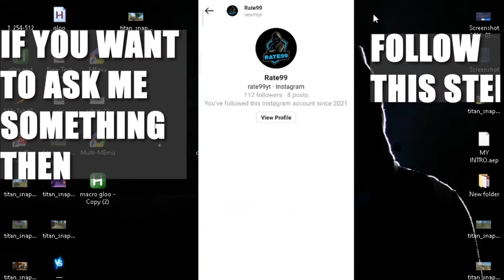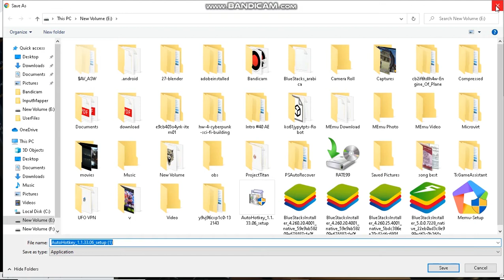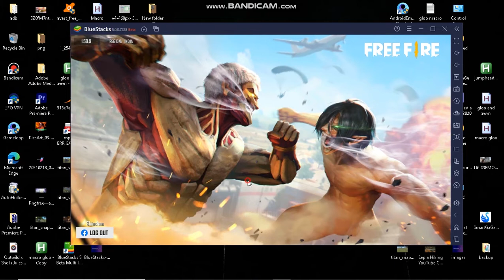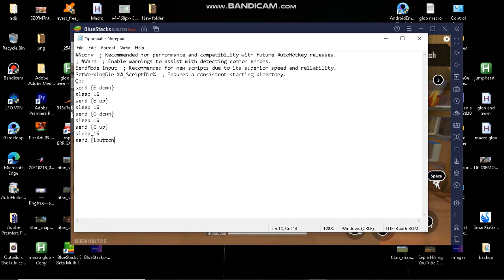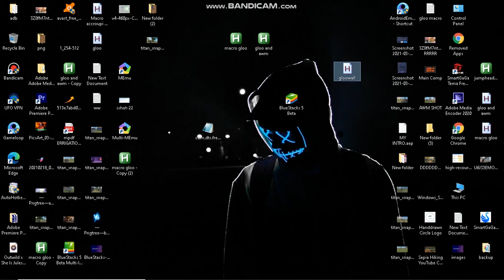ONETAP SITUP GLOOWALL MACRO FOR BLUESTACKS 5, MEMU, LD, SMART GA GA, GAMELOOP ETC.